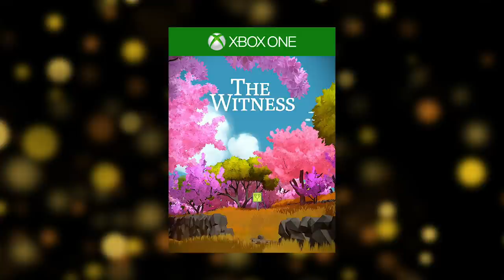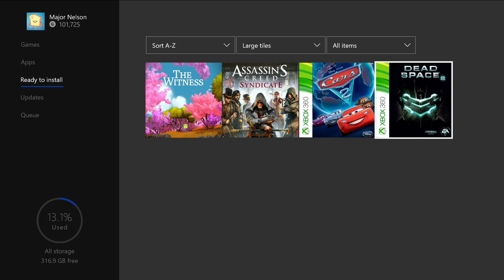Xbox - April 2018 Games with Gold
Play together with Xbox Live Gold. April's 2018 Games with Gold lineup for Xbox One includes: The Witness and Assassin's Creed Syndicate.  For Xbox 360 owners (and through Xbox One backward compatibility), April kicks off with Cars 2: The Video Game, followed by Dead Space 2. April's lineup provides over $129 dollars in value and up to 4000 in gamerscore.